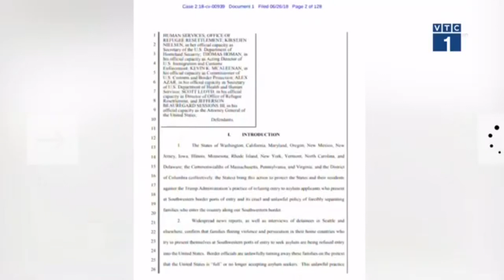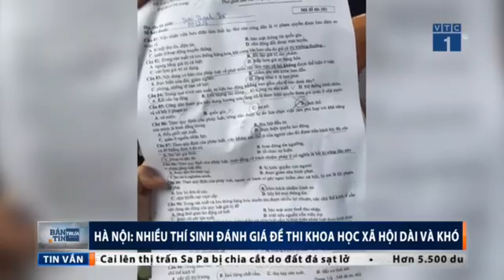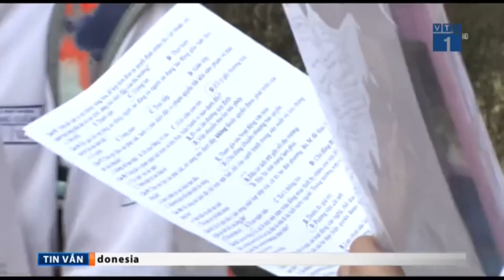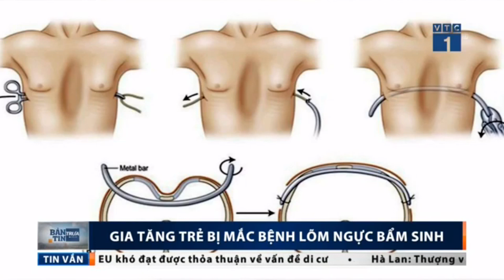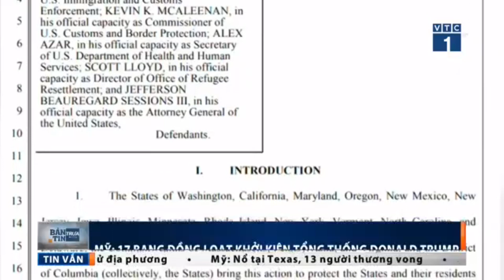Bản tin trưa ngày 27/6/2018 | VTC1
VTC1 | Bản tin trưa ngày 27/6/2018, phát sóng lúc 11h30 trên VTC1 có những tin đáng chú ý:
- Việt Nam muốn học hỏi kinh nghiệm ứng phó biến đổi khí hậu
- Mưa lũ khiến 30 người chết và mất tích
- Mỹ: 17 bang đồng loạt khởi kiện Tổng thống Donald Trump
- Lai Châu: Nỗ lực tìm kiếm các nạn nhân mất tích